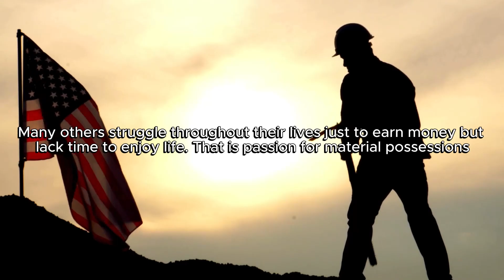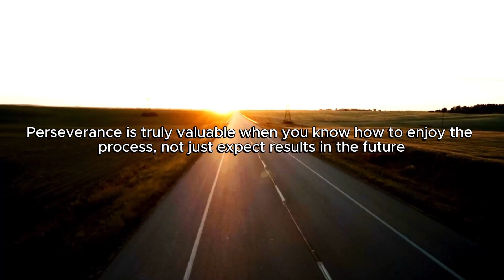"The Essence of Perseverance: Passion or Addiction?"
"Explore the true nature of perseverance in this article, where we delve into the difference between true passion and addiction, asking the question whether perseverance is based on true passion or just a kind of self-addiction. Besides, we will also learn about the importance of knowing how to enjoy the process of perseverance, emphasizing that perseverance is not just about trying and achieving okay, but also knowing how to enjoy every moment on the journey."